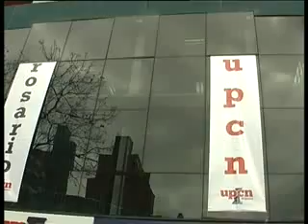Inauguracion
El sindicato UPCN inauguró un edificio de departamentos destinados a sus trabajadores en donde, también, funcionarán oficinas de la entidad gremial
Testimonio: Néstor Audero _ NÉSTOR AUDERO SECRETARIO GREMIAL UPCN